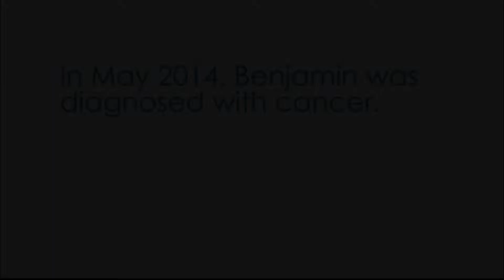Benjamin, 6, wishes to have a tablet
Diagnosed with cancer in May 2014, Benjamin wished to have something fun that could bring him joy during long hours at the hospital. He finished chemotherapy treatment this year and his cancer is currently inactive.

We grant the wishes of Arizona children with life-threatening medical conditions to enrich the human experience with hope, strength and joy.